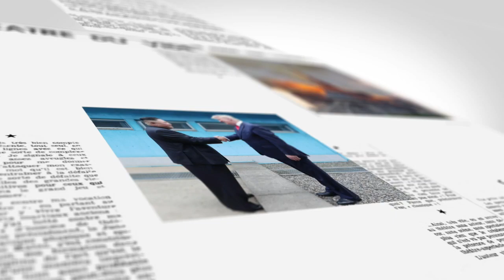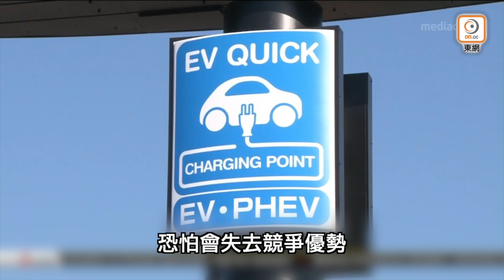【on.cc東網】東網點評：中韓電動車進軍東南亞 撼搖日本車廠霸主地位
日本車廠失去競爭優勢？

【東網點評：中韓電動車進軍東南亞　撼搖日本車廠霸主地位】